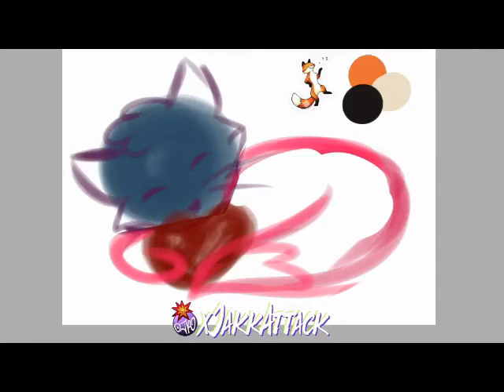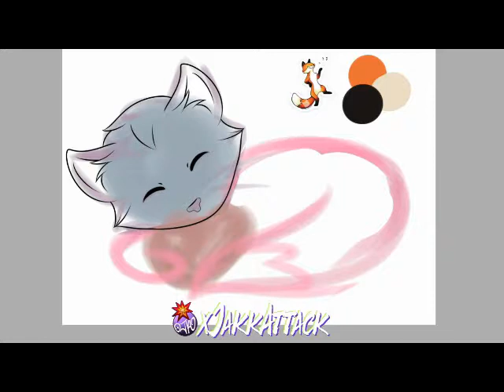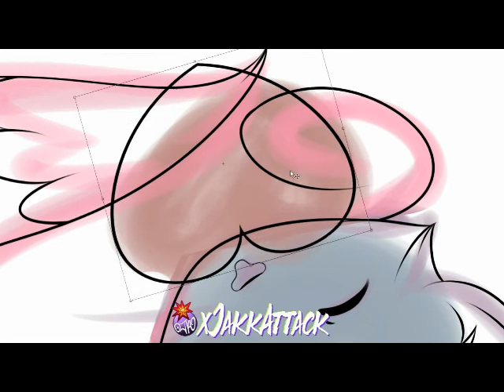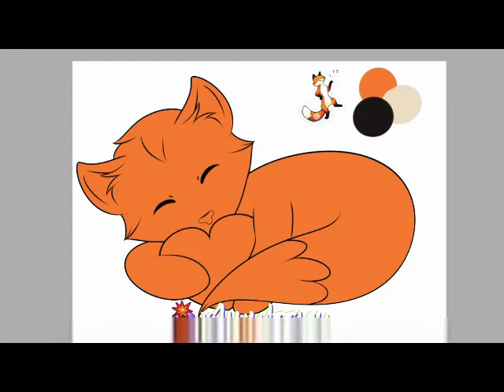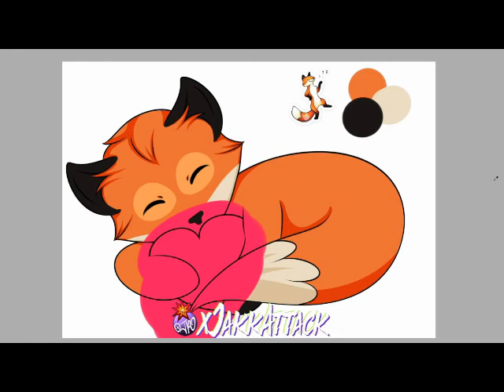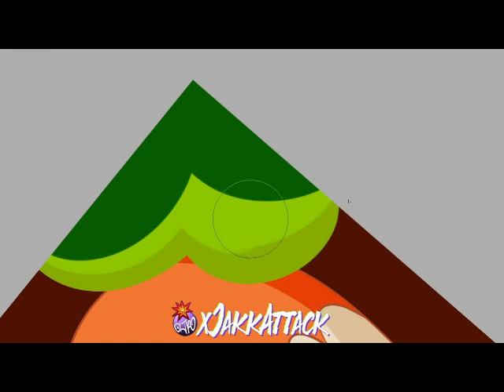Sleepy Fox for Rose